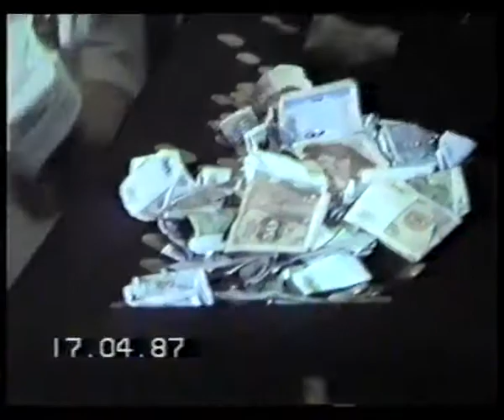Karfreitag und Ostern 1987